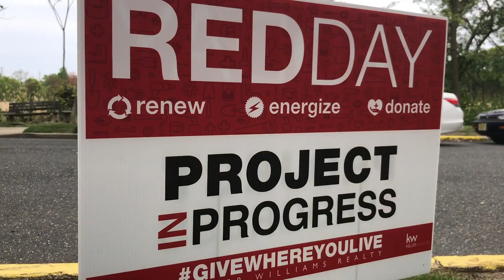Red Day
This video is about Red Day